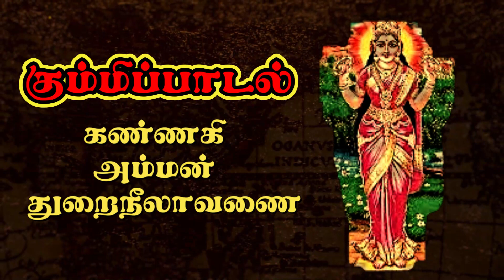கண்ணகி அம்மன் கும்மிப்பாடல் || Kannaki Varalattu kummi || Thuraineelavanai || Baththi Song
Song Name : Kannaki Amman Kummi Thuraneelavanai
Released : Thurai Neelavanai Kannaki amman Temple Society
Singers : SV. Pathamasiri & S,Neeraja
Music [Composer] A.Selvakmar
Recording :Tharshi Tunes music ProS